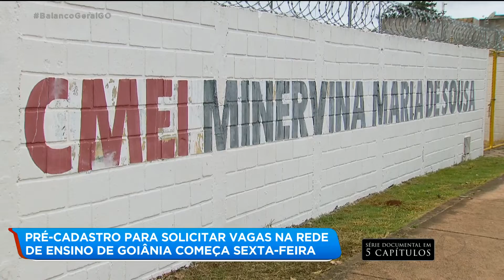PRÉ-CADASTRO PARA SOLICITAR VAGAS NA REDE DE ENSINO DE GOIÂNIA COMEÇA SEXTA-FEIRA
A partir de sexta-feira, pais e responsáveis podem solicitar vagas em escolas e centros de educação infantil de Goiânia. E nesse ano tem novidade.